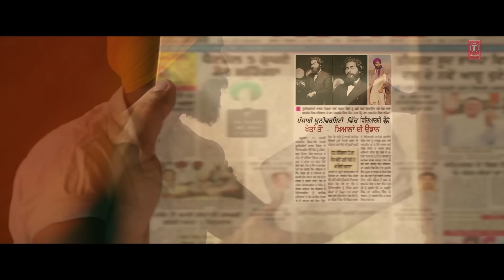Kasoor Full Video Song | Surjit Bhullar | KV Singh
Presenting Surjit Bhullar brand new song KASOOR composed by KV Singh.

Song: Kasoor
Singer: Surjit Bhullar
Music: KV Singh
Lyrics: Bittu Cheema
Project: S Mukhtiar
Video: Jassi Pessi
Music Label: T-Series

Set "Kasoor" song as your caller tune sms KSOR1 To 54646
Set "Kasoor - Bittu" song as your caller tune sms KSOR2 To 54646
Set "Kasoor - Haath Ch Kitaba" song as your caller tune sms KSOR3 To 54646
Set "Kasoor - Pyo Naal Yaari" song as your caller tune sms KSOR4 To 54646